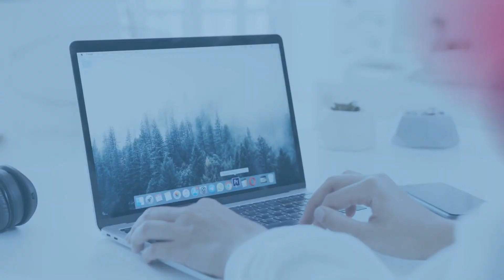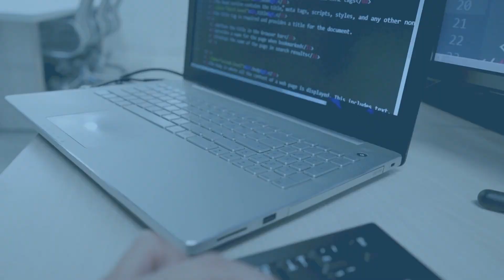『写真で間違いさがし』の脳トレ！ #304 「東京駅夜景」「東京駅天井」「稲の根本」【高難易度】｜Find the difference game in photos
▼目次▼
00:00　オープニング_Opening
00:17　問題①：「東京駅夜景_Tokyo station night view」
01:54　問題①の答え_answer
02:17　問題②：「東京駅天井_Tokyo station ceiling」
03:55　問題②の答え_answer
04:18　問題③：「稲の根本_Root of rice」
05:56　問題③の答え_answer
06:16　エンディング_ending